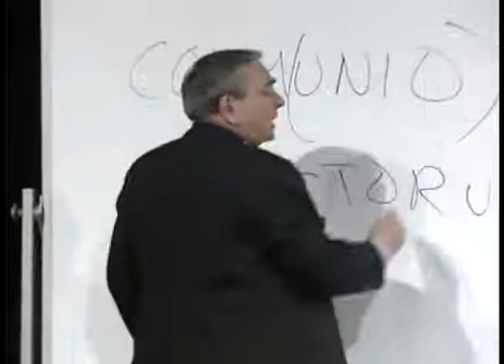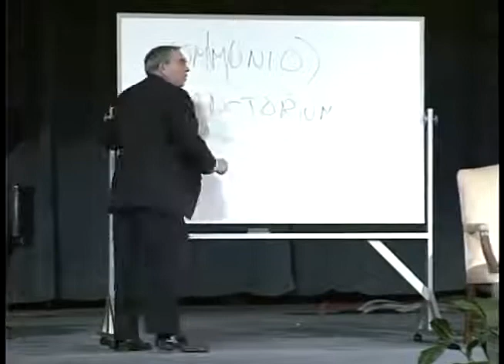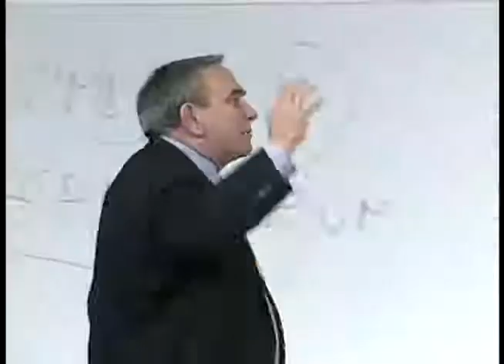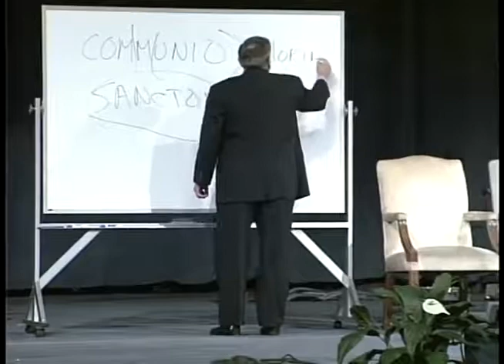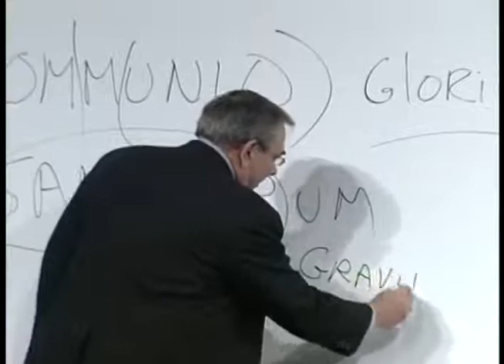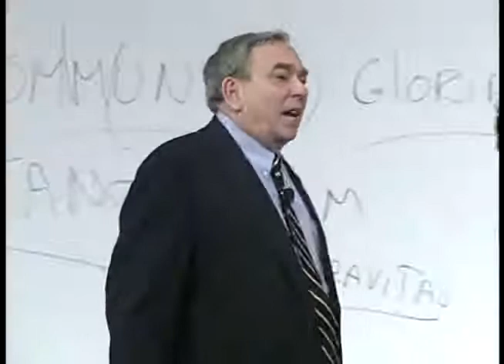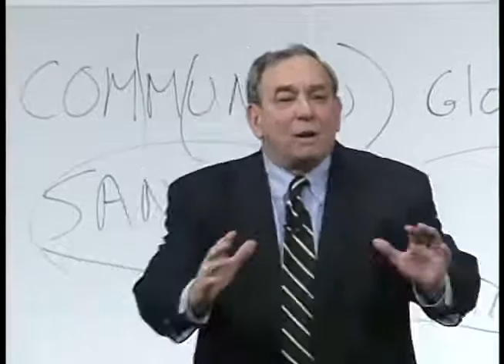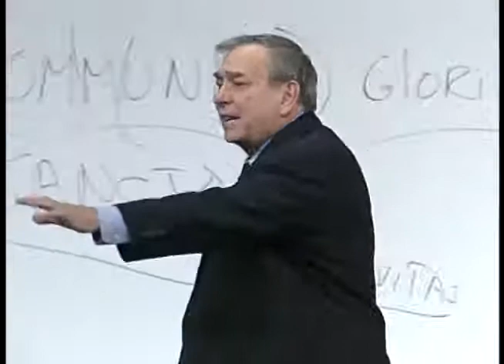Pastor R.C.Sproul - The Glory of God